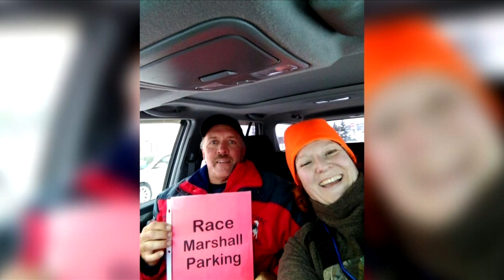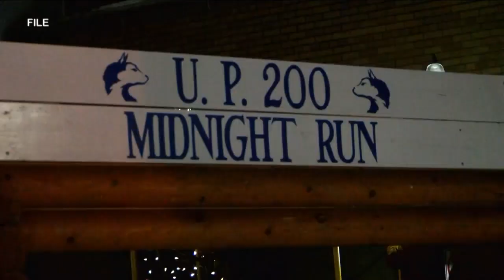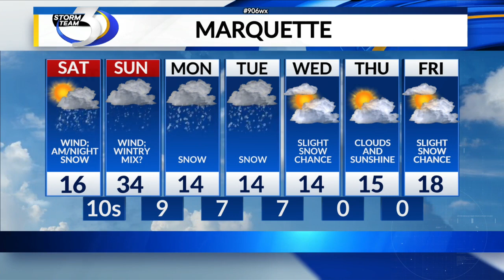UP200 Special 2022